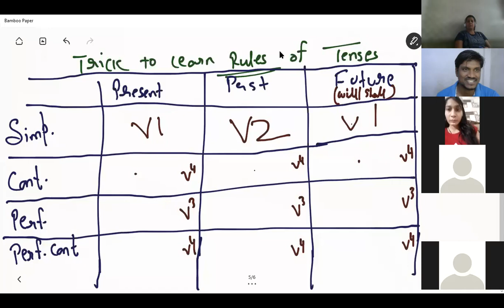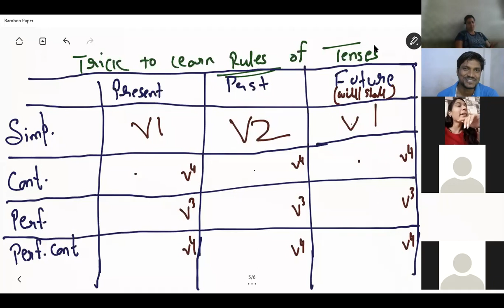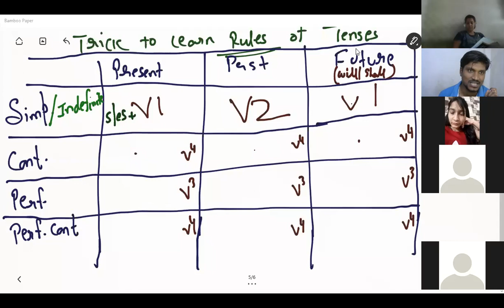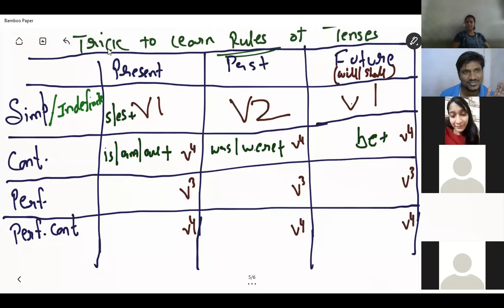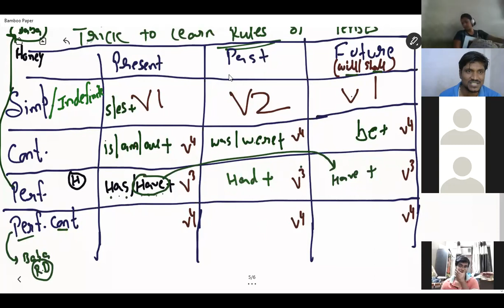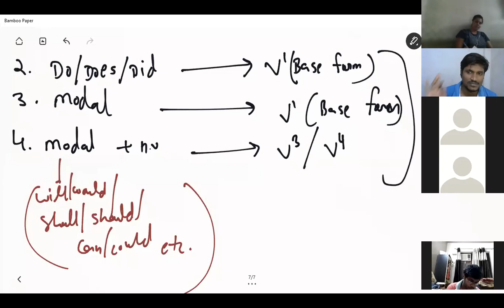🔵Learn Rules Of Tense With Tricks || Tense Day 1|| ERKM057 || Last Demo Class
PDFs are available on Telegram
Link for TELEGRAM Channel